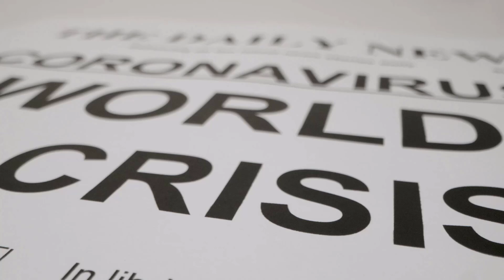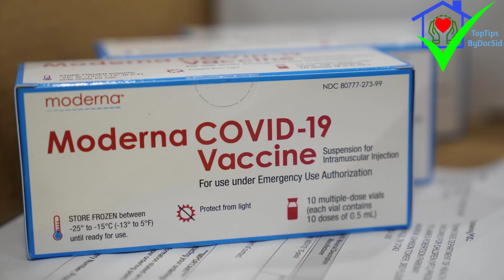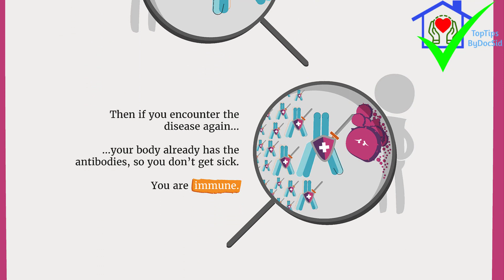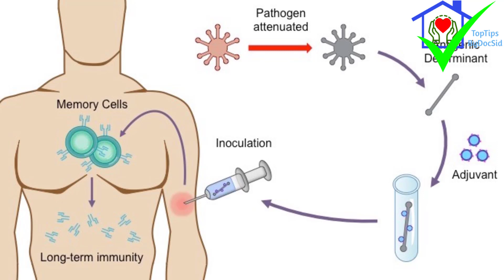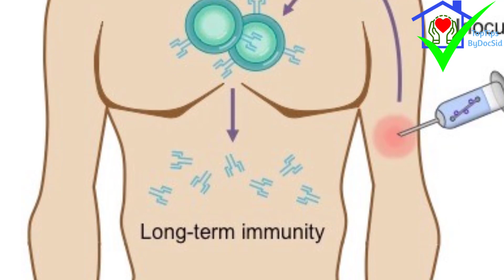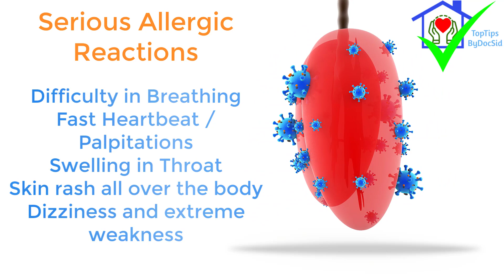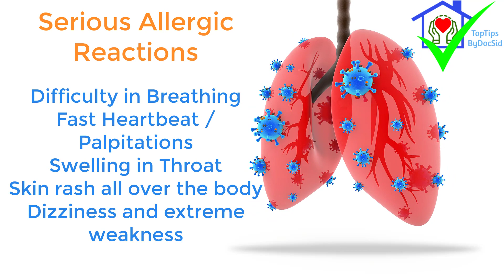Covid 19 vaccines | Side Effects of Covid 19 Vaccine | Efficacy and safety facts with Pulmonologist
As the vaccine to protect against Covid-19 continues to roll out to more and more people, interest in side effects is high. This can lead to lots of media coverage when people experience side effects, particularly when serious side effects occur. Consultant Pulmonologist Dr. Sidra Razzaq talks about side effects and put some of these stories in context, which will hopefully leave less room for disiformation.